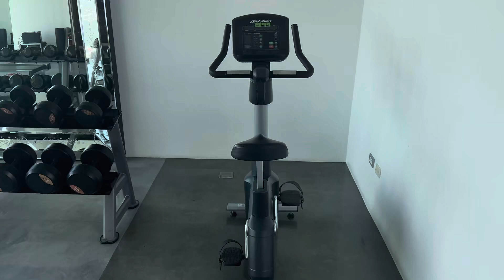How Trading In The Philippines | Helped Me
It’s all about your mindset, you have to keep reminding yourself everyday to stick your rules and take a break, get up from around the trading desk and whatever it might take to keep your trading account alive.